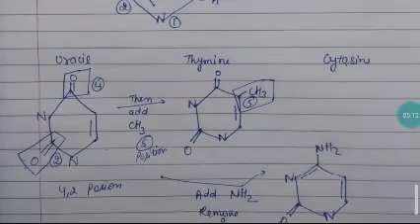nucleic acid DNA composition || by pawan jakhar...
pawan biology